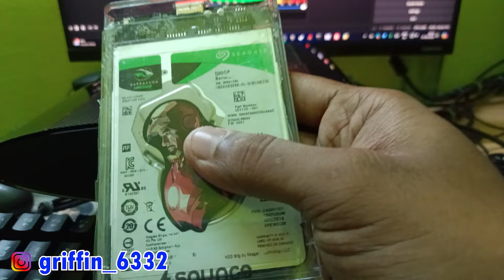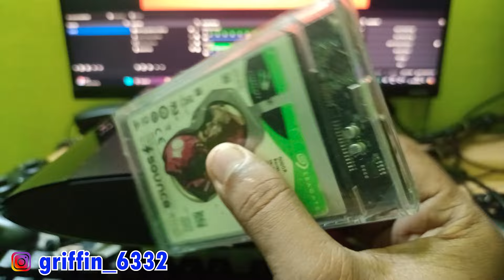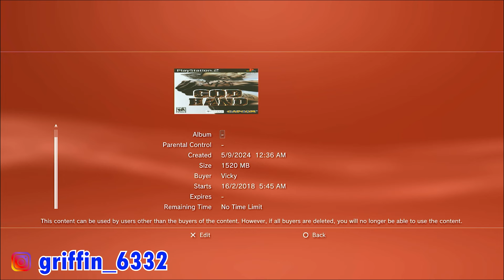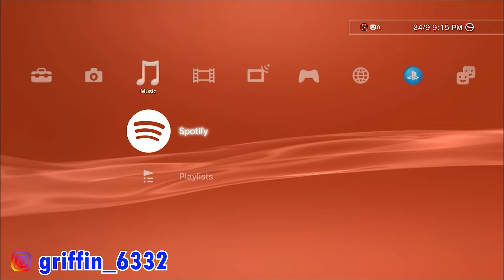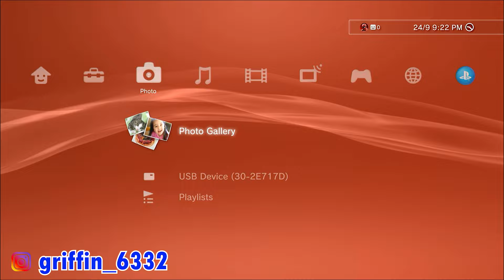PS3 Customised Games #3 VTBgamingshop #2024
Welcome to Gaming info